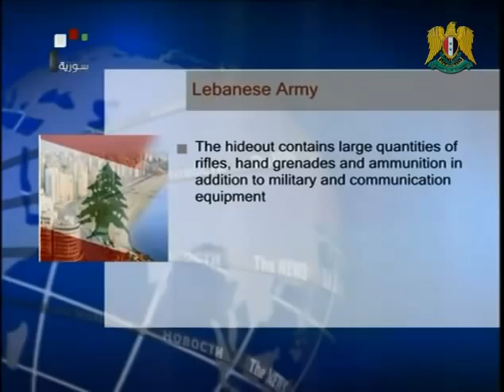Syria News 26.9.2012. explosions target army HQ Damascus, First immage Closed-circuit television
* Military Source: Four Guards Martyred, 14 Military Members and Civilians Injured in General Staff Building Bombings
* Armed Forces Inflict Heavy Losses upon Terrorists in Several Provinces,
* Lebanese Army Arrests 5 Syrians and a Lebanese in Car Loaded with Military Equipment
* Bogdanove: Ibrahimi to work on basis of Geneva agreement